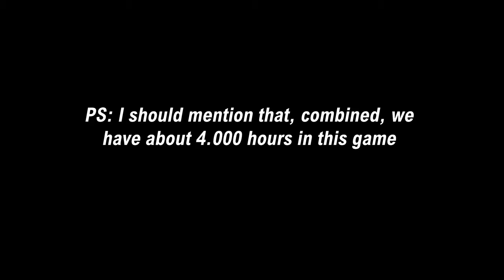Four idiots lose a game without meeting an enemy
When the Norwegian Idiots go on a road trip, nothing could possibly go wrong.

Video by Zaknafein

Featured players:
SmashSJ
North-Kill
HornyBanana
Zaknafein

Flare: cjr9aber, Pam Lange, Chris Rybowski
Wood Matches: Josh Belk, Dan Campbell, Doug, Eric, Kristin de Lissovoy, AJ Ginalick
Cardboard Matches: Christian Sonnenberg, Sarah Parker-Shemilt, Michael de Lissovoy, Janne Keller, Sierra B Hillmeyer